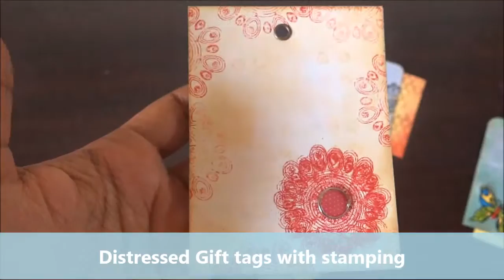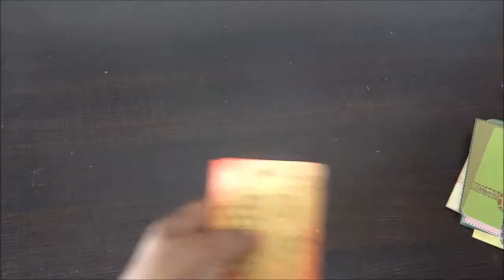11. Handmade gift tags/note tags - Set 3 - Growing Craft